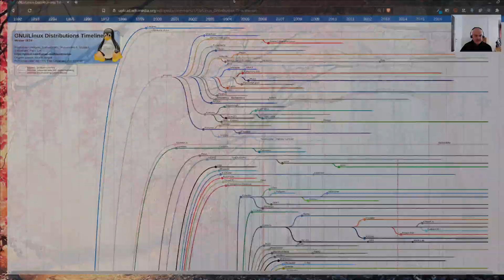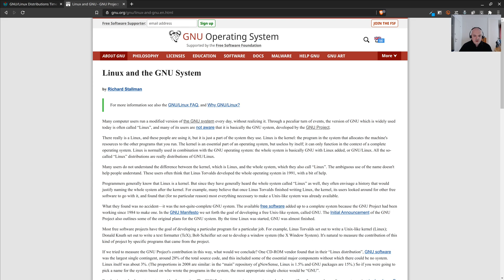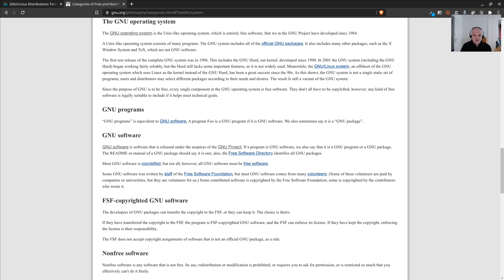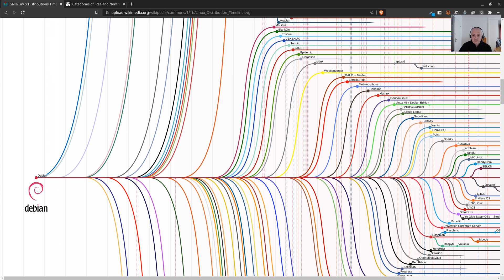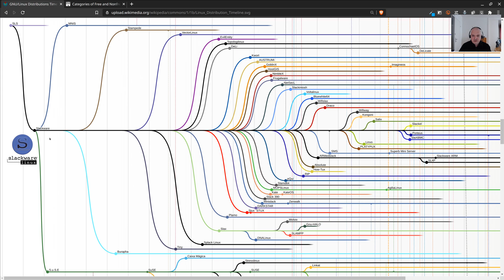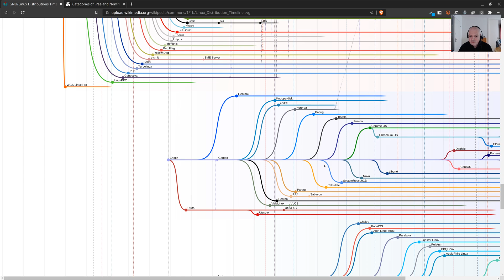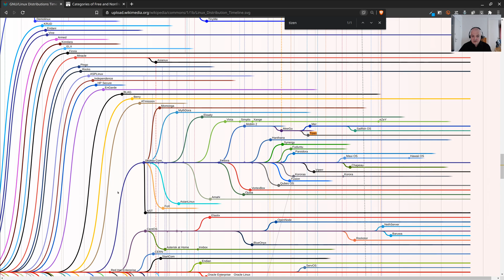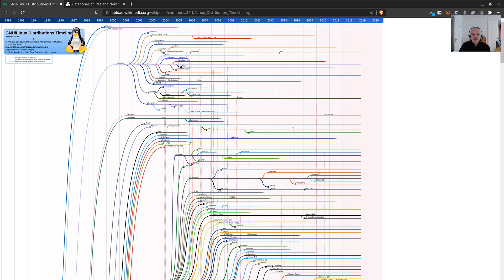Exploring the Linux Tree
In this video we are going to explore the Linux tree, the various base distros and derivatives and see what's important for new user when they start distro hopping.

My Hardware:
AMD Ryzen 9
32 GB RAM

My software:
Video editing software: Kdenlive